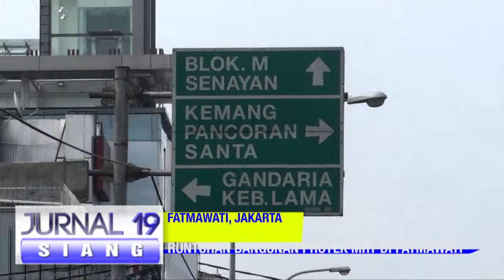[Liputan] Runtuhan Bangunan Proyek MRT di Fatmawati